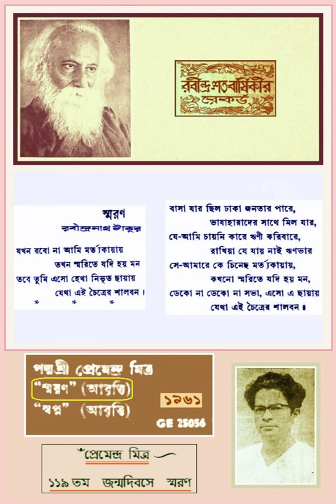PREMENDRA MITRA - TRIBUTE - 119th BIRTH ANNIVERSARY - RECITATION ( 1961) -SMARAN-RABINDRANATH TAGORE